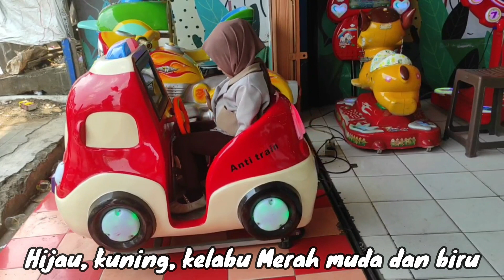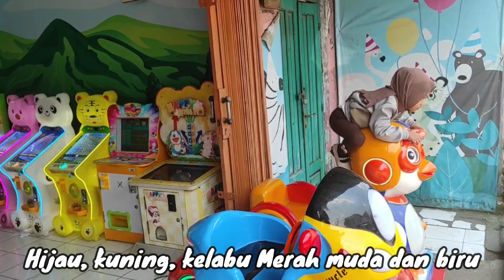Balonku Ada Lima - Lagu Anak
Lirik
Balonku ada lima
Rupa-rupa warnanya
Kupegang erat-erat
Balonku ada lima
Rupa-rupa warnanya
Kupegang erat-erat
Balonku ada lima
Rupa-rupa warnanya
Kupegang erat-erat
Balonku ada lima
Rupa-rupa warnanya
Kupegang erat-erat
Balonku ada lima
Rupa-rupa warnanya
Kupegang erat-erat
Balonku ada lima
Rupa-rupa warnanya
Kupegang erat-erat